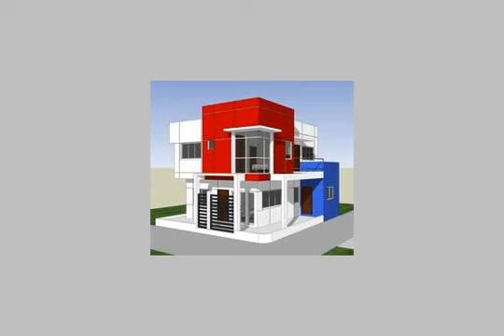Apartment For Sale In 6th Of October Cairo - mlseg.com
- 6 أكتوبر - Egypt Real Estate |    Greater Cairo |    6th Of October |     Apartment For Sale